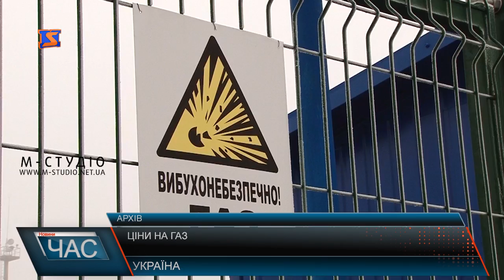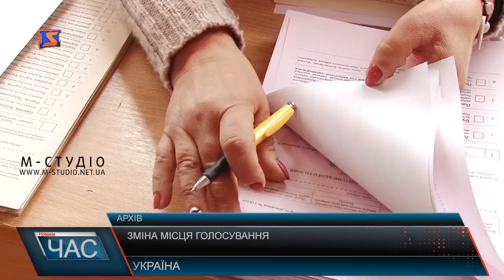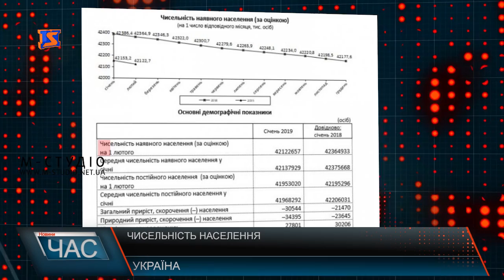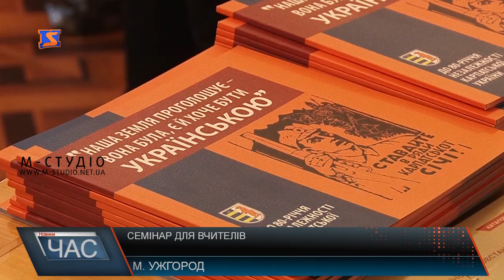Програма “ЧАС”. Hовини Закарпаття за 25 березня 2019 року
Новини Закарпаття за 25 березня 2019 року. Програма “ЧАС” – підсумковий випуск новин Закарпаття за день на телеканалі “М-Студіо”.  Сортування та переробка сміття. Наскільки це реально на Закарпатті? Здобутки та плани на майбутнє. Звіт головного лісівника краю. «Освітній сад – майбутнє України». На Хустщині висаджували дерева. Пошук нових облич. Державна прикордонна служба запрошує на роботу.